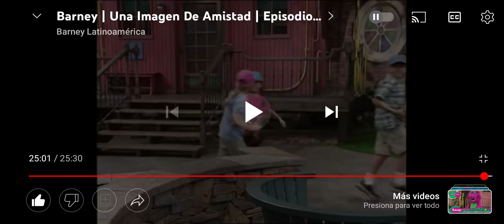Barney y sus amigos - Creditos